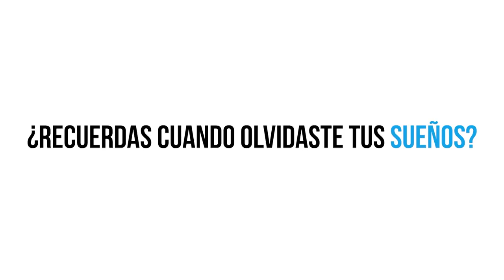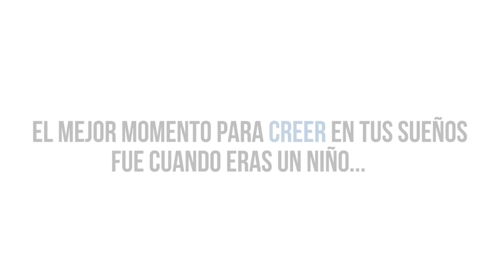recuerdas tu sueños?